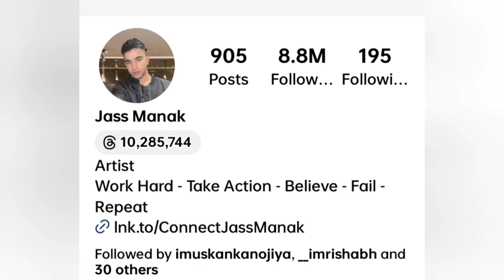Jass manak पहले से इतना ज्यादा कैसे बदल गए 😐 | Jass manak badal gaye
related posts
jass manak ne Jassie gill ko sorry kyu bola Jass manak पहले से इतना ज्यादा कैसे बदल गए 😐jass manak se jyda gaane karan randhawa ke kyu aa rahe haiपंजाबी गायकों के जीवन में सबसे ज्यादा देखा जाने वाला गानाJass manak itna kaise badal gaye Jass manak ke sath kaam kaise kare as a model Fans angry on Jass manak why not release album jass manak album ka wait hai bhul jao nhi aayega iss saalJass manak never work with swaalina whyJass manak album ke bad ep karega jass manak ke birthday pe aayega new album